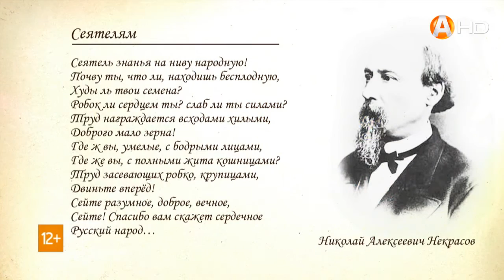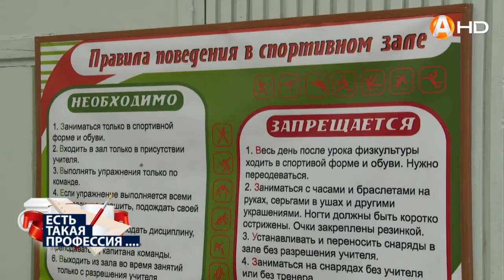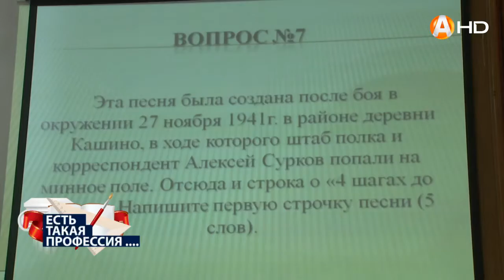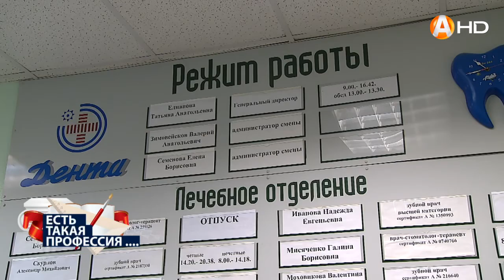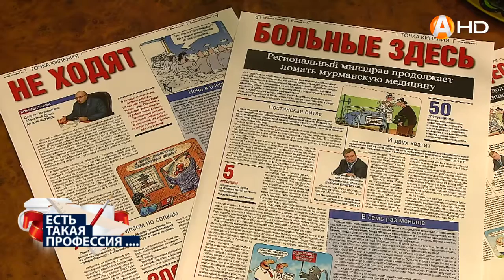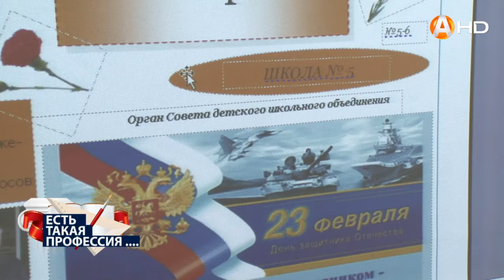СПЕЦИАЛЬНЫЙ РЕПОРТАЖ: Есть такая профессия… Учить детей